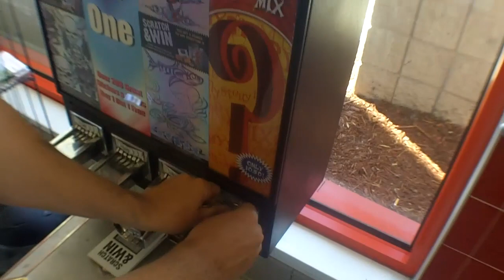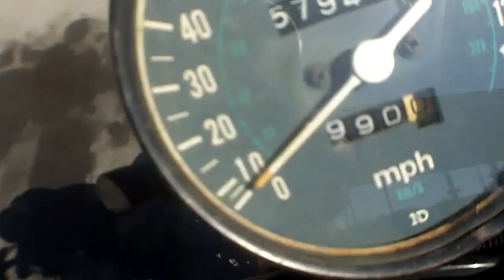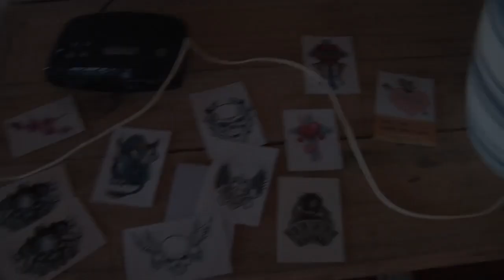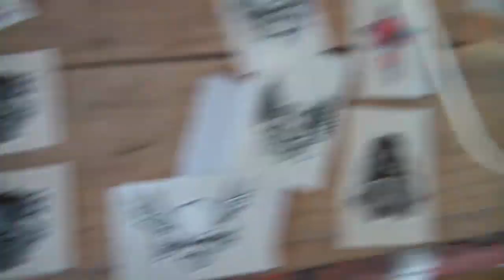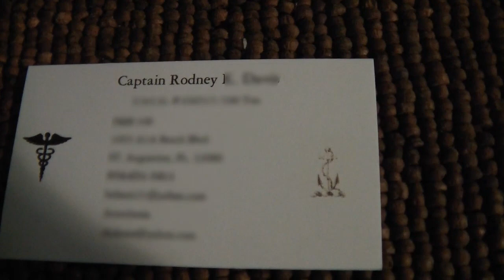Adventure Prone - Ep 30 - The Lake of Mexico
George and Ian have to navigate the swamps and seniors of Florida. Faced with another night sleeping in the swamp, the guys turn to good old fashioned cold calling. Luckily a wise old sea captain takes them in and offers sage advice on finding a good woman.